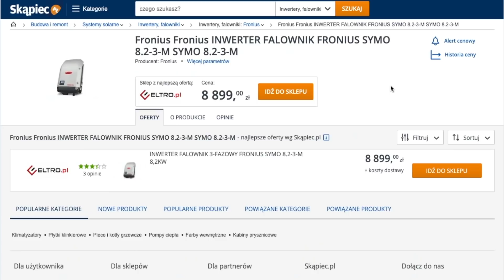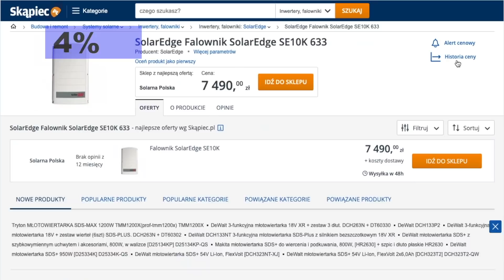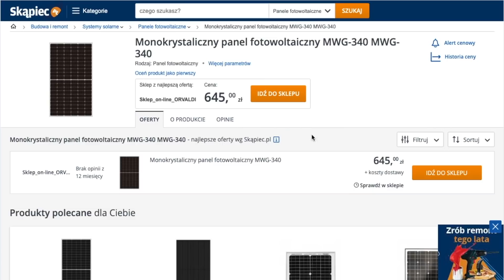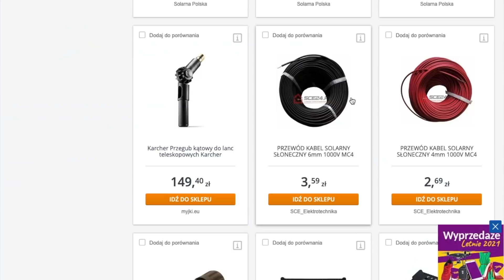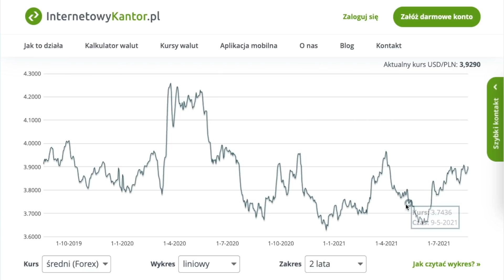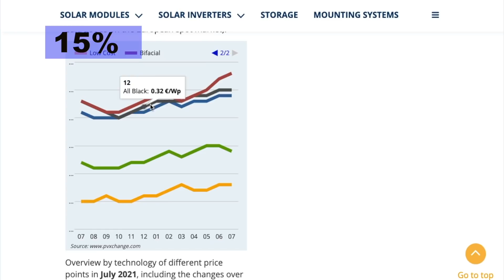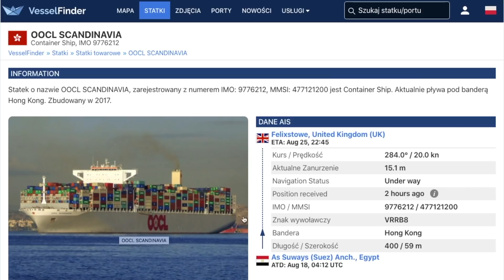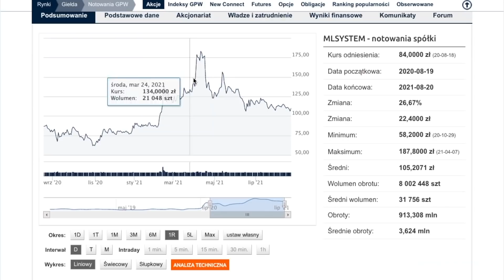Fotowoltaika - jak wzrosła cena zakupu instalacji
Ceny materiałów budowlanych oszalały.
Sprawdziłem, jak wzrosły ceny falowników i paneli.
Czy jestem zaskoczony?
Tak, jestem
Sprawdziłem, jak rynek wycenia spółki z branży fotowoltaicznej na GPW

tagi:
xtb cena ropy ceny energii stopy procentowe inflacja w polsce

 @Panele Fotowoltaiczne
Panele wideoprezentacje